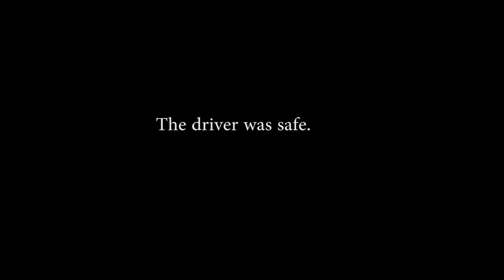Trick Racing Car "SATAN" Accident @ Milan Dragway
I hate when accidents happen at the track, but most importantly when the drivers get hurt. The driver of this vehicle was safe and quickly exited the car. The owner of the car said no worries we will be back next  year! Trick Racing is an awesome team and I defiantly became a big fan of there crew and organization! I have never had so much fun with a group of guys I never met!